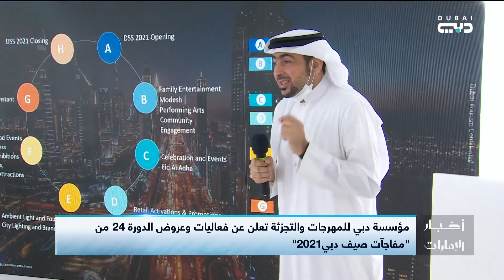مؤسسة دبي للمهرجانات والتجزئة تعلن عن فعاليات وعروض الدورة 24 من "مفاجآت صيف دبي 2021"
أخبار الإمارات | مؤسسة دبي للمهرجانات والتجزئة تعلن عن فعاليات وعروض الدورة 24 من "مفاجآت صيف دبي 2021"